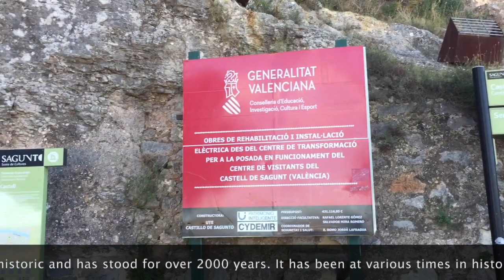A Visit To The Sagunto Castle Valencia: (Castillo de Sagunto)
The Sagunto Castle: A visit to the Castillo de Sagunto . The historic fortress is located just a few miles from Valencia city. A 2000 plus years history, it is a popular tourist destination. It´s just another wonderful place in the region of Valencia to explore.